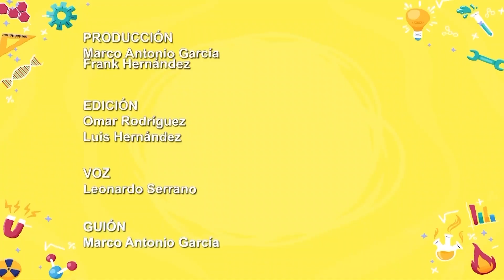¿Cómo se forman los truenos y relámpagos?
Conoce cómo se forman los truenos y relámpagos, pues se trata de fe­nó­me­nos na­tu­ra­les que comúnmente vemos en el cielo, especialmente cuando llueve muy fuerte.